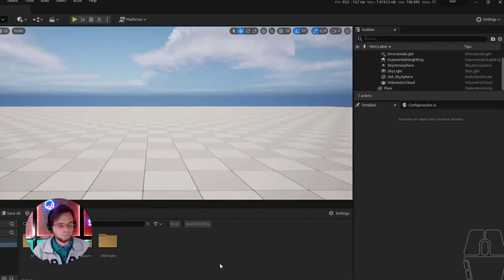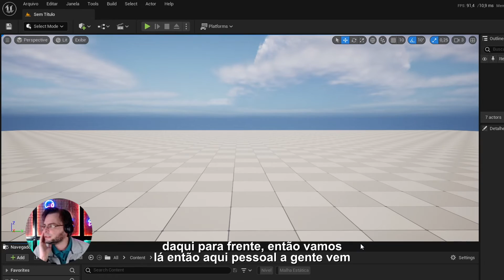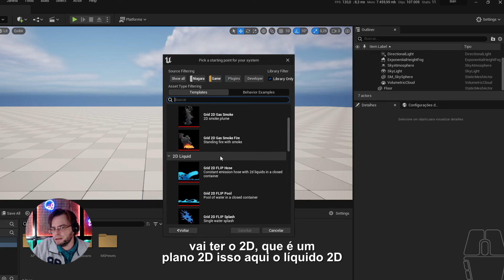COMO ATIVAR O NIAGARA FLUIDS | UNREAL ENGINE